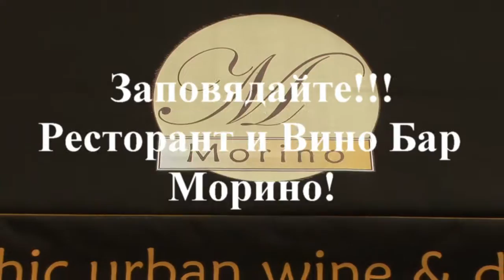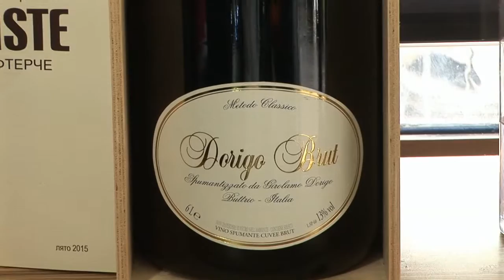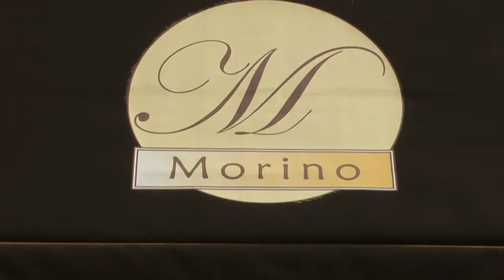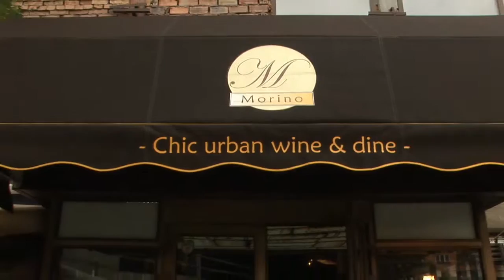Вино бар Морино дегустационните Гурме менюта, за лятото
Винената листа на ресторант Вино бар Морино е впечатляваща - повече от 300 вина от цял свят ще задоволят и най - изискания вкус, а дегустационните Гурме менюта са истинска наслада за всеки любител на добрата храна! Свежи миди с Перно, испанска фюжън Паейа с морски дарове, октопод по Галисийски и миди Сен Жак с аспержий,  са една малка част от предлаганите специалитети! Да не пропуснем и сирената: фермерски френски сирена, разнообразие от италиански и искапнски колбаси и сирена са прекрасно допълнение към предлаганите вина.